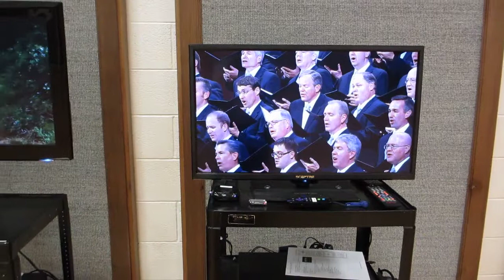Meetinghouse Library streaming from Plex media server